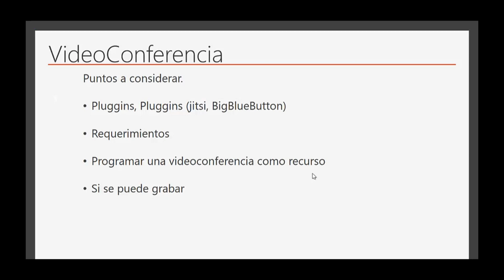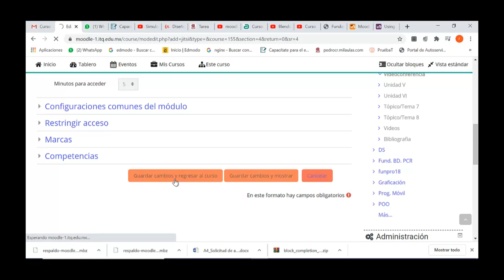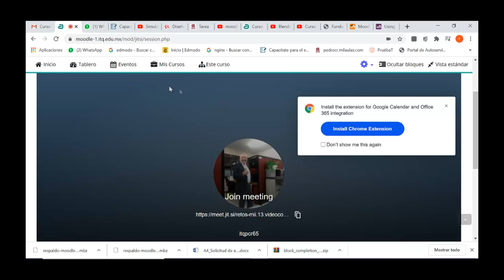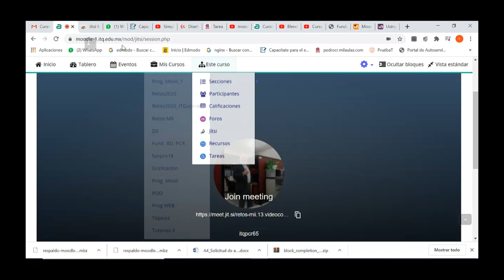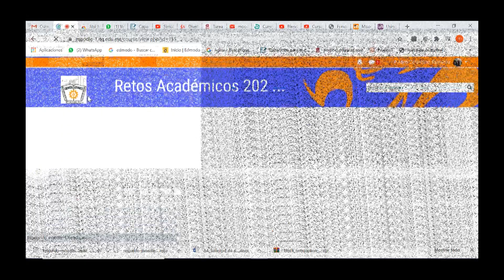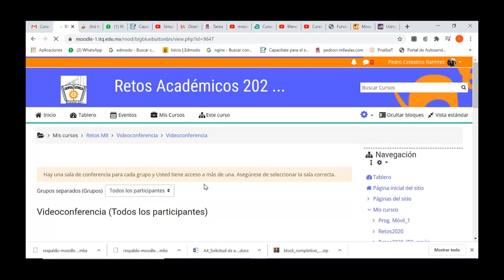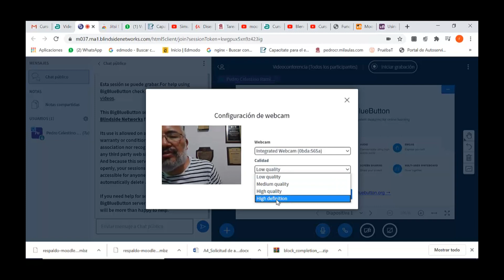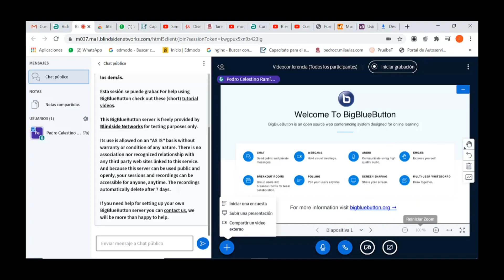moodle 3 8 videoconferencia con jitsi, BigBlueButton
la videoconferencia en una herramienta hoy en día que es de mucha utilidad para el trabajo del docente, ya que con esta tecnología se puede tener contacto para dar una plática, una conferencia, una clases, etc., hay varas aplicaciones en que se pueden usar, como zoom, meet, webex, etc., pero para hacer uso de esta tecnología contamos con los plugging de jitsi y BigBulueButton para hacer uso de ellos desde la  plataforma Moodle, así que aquí veremos cómo programar una video conferencia de cada uno en esta plataforma.